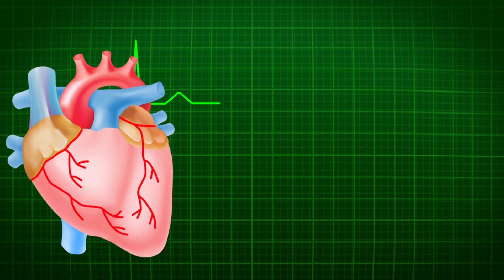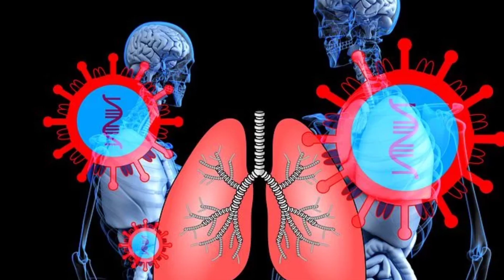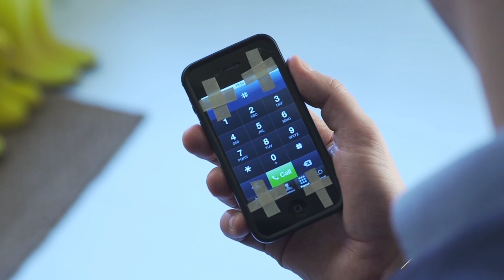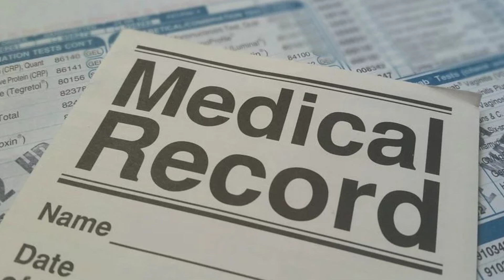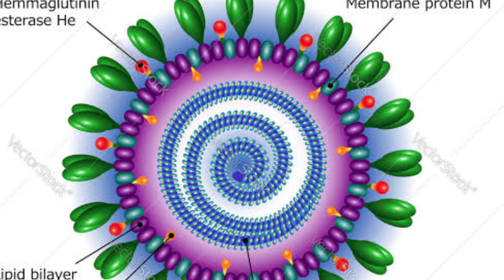कोरोना वायरस से कैसे बचें।।Corona virus Se Kaise bache।। how to save form Corona virus ANURAG JOSHI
Namaskar doston mein Anurag Joshi Swagat karta hoon aapka Apne channel Joshi news mein Main

कोरोना वायरस से कैसे बचें
Corona virus Se Kaise bache
how to save farm coronavirus
coronavirus
Anurag Joshi